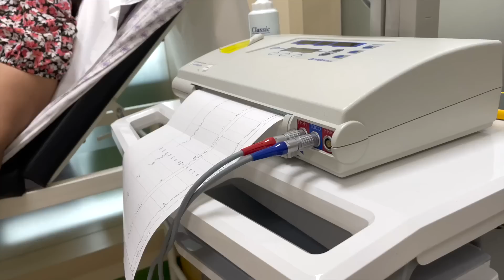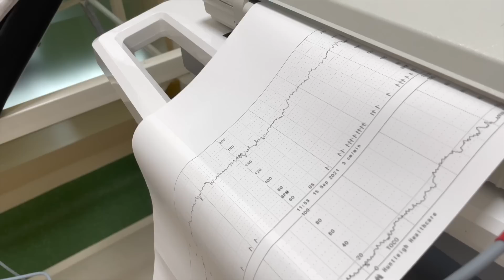Final few days in AYANKA PREGNANCY | Hospital Visit | ALMOST THERE | VLOG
It's happening! Just a few more days till our little munchkin is going to be out of Mumma's belly and into the world. Sharing with you all another day into our life! Hope you enjoy!